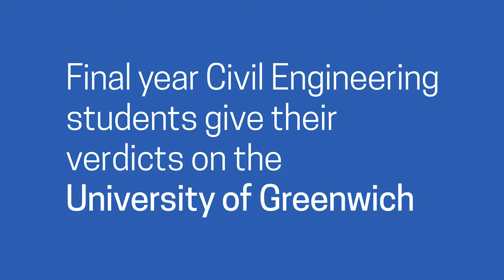Final year Civil Engineering students give their verdicts on the University of Greenwich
Final year Civil Engineering students and real-life friends Destiny, Manel and Catalina give their verdicts on their time at the University of Greenwich.